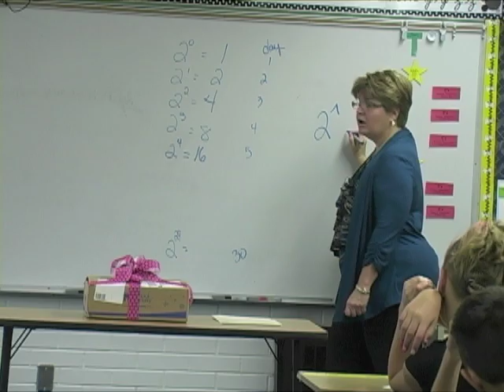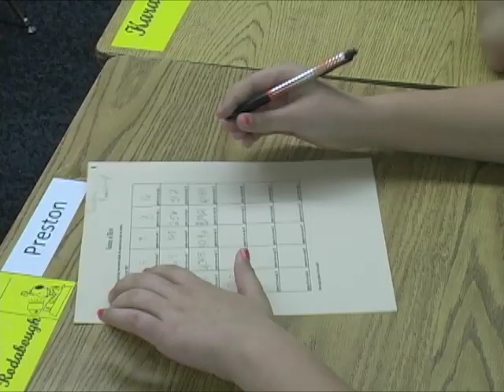Chevron Fuel School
Chevron and DonorsChoose.org helped fund a classrooms set of calculators for Crestview Elementary's sixth-grade teacher Kathy Johnson. Fuel Your School runs through the month of October.